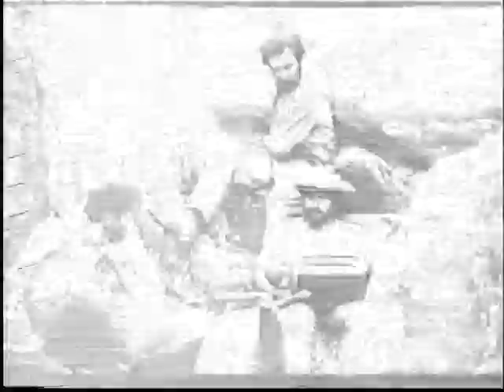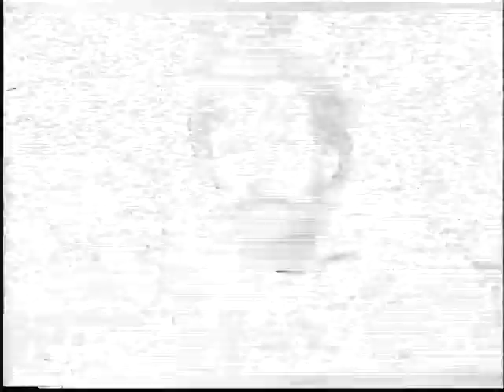Filmografía de Nelson Villagra parte 5 de 10